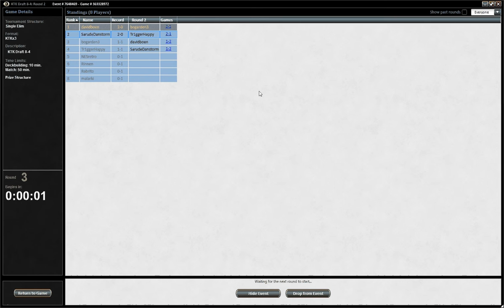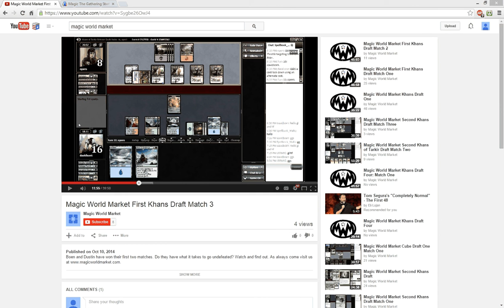Magic World Market Presents: Boen and Dustin Draft Khans #5 Match 3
Magicworldmarket.com presents Boen and Dustin Drafting Khans.  They are 2 and 0 so far, do they have what it takes to go undefeated?   Lets find out!